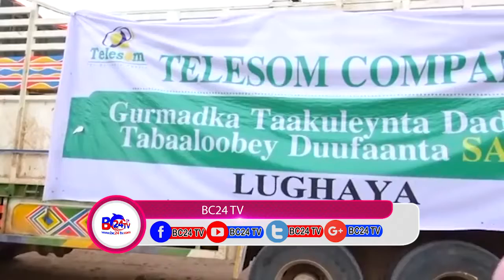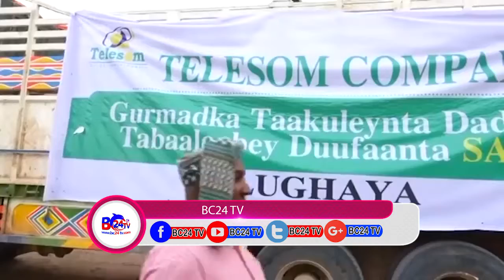SHIRKADA TELESOM AYAA DEEQ BALAADHAN ISUGU JIRTA AGAB GURI OO AY UGU TALAGASHAY DEEGAANKA LUGHAYA